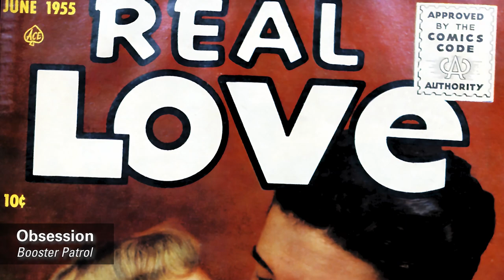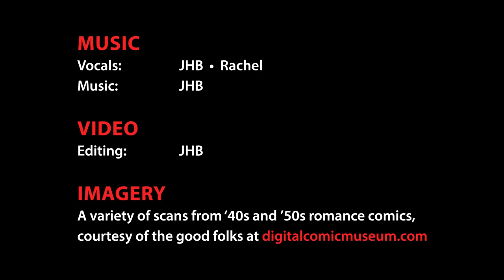Obsession – Booster Patrol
Our cover of Animotion's _Obsession_ – though technically theirs is *also* a cover.

Vocals: JHB  •  Rachel
Video: JHB

Imagery from scans of various '40s and '50s romance comics, courtesy of the good folks